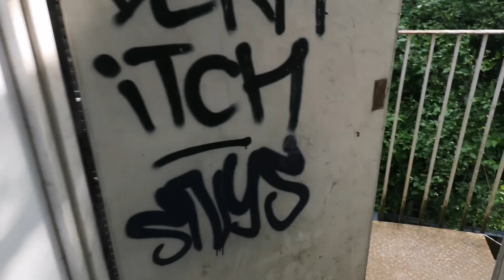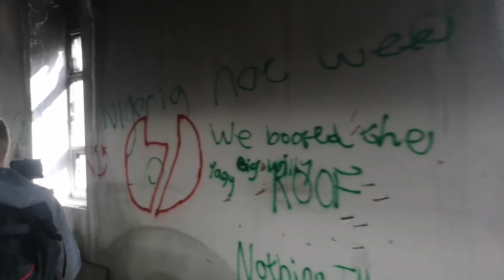Abandond asylum. 🏚️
Hey guys what's going on. In today's video we go back out after a long long time in lockdown. It's good to get back in to our usual videos. So we went to take a look at a old asylum with red beard and the everything guy. Hope you enjoy. Stay safe. 🏚️